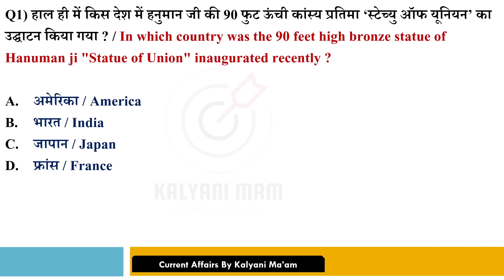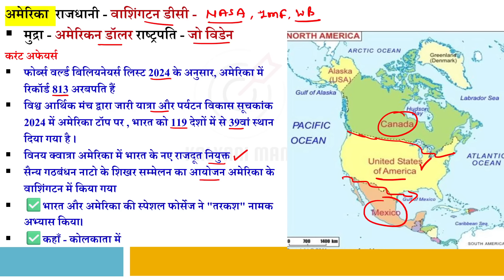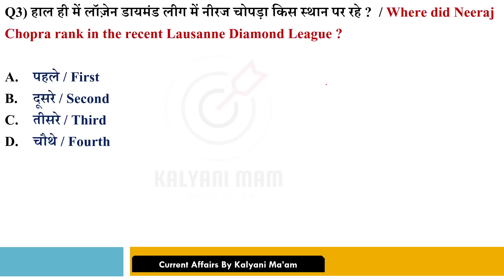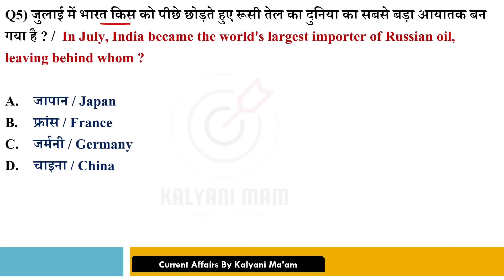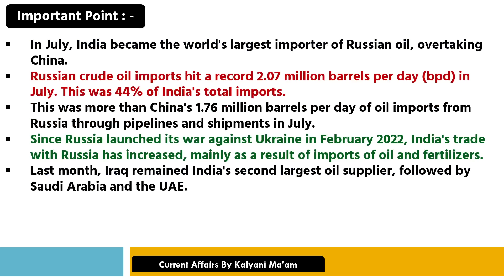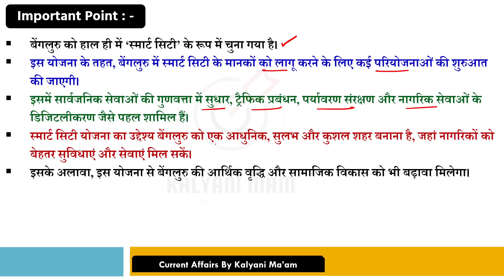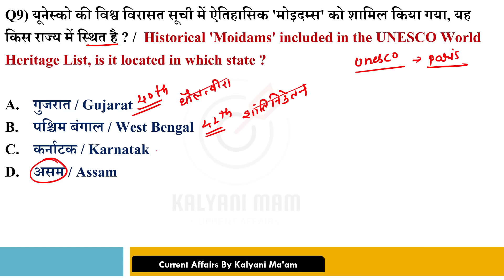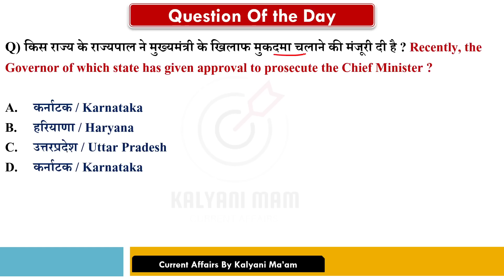Daily Current Affairs| 24 August Current Affairs 2024| Up police, SSC,NDA,All Exam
GkCurrentAffairs2024 DailyCurrentAffairs2024 currentaffairs2022inhindi current affairs 24August 2024 ,current affairs kaise padu,best current affairs channel, 24August current affairs crazy gk tricks